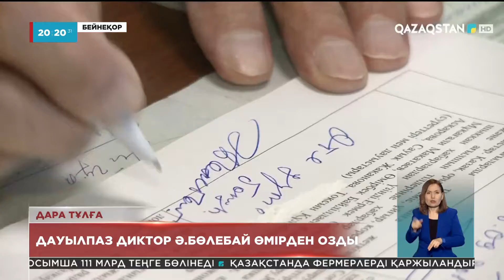Телевизия және радио ардагері Әбдірәлі Бөлебай өмірден өтті